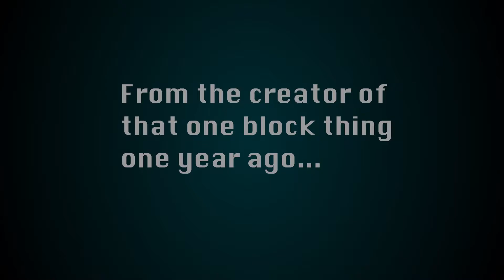Student Animation | Mark Filakousky | Cartoon Time | Exceptional minds Academy